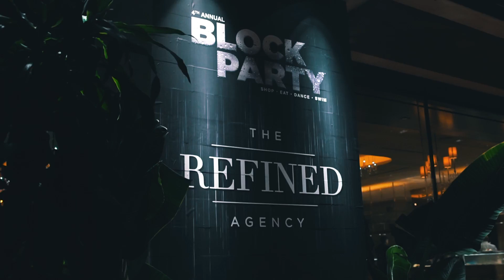Block Party Recap